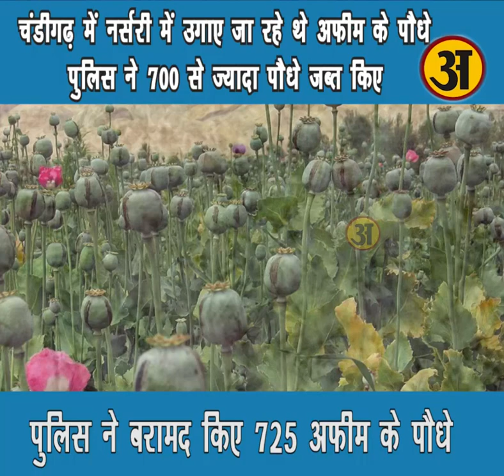चंडीगढ़ में नर्सरी में उगाए जा रहे थे अफीम के पौधे; पुलिस ने 700 से ज्यादा पौधे जब्त किए